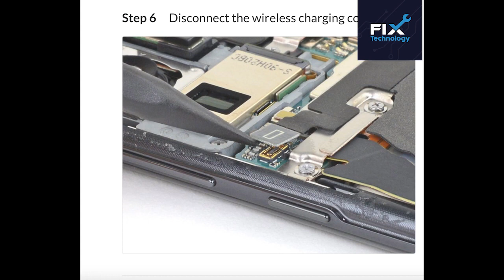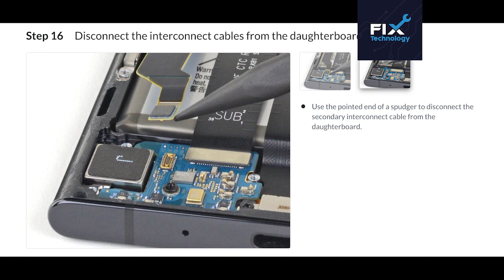Samsung Galaxy Note20 Ultra Vibration Motor Replacement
Use this guide to remove or replace the vibration motor on your Samsung Galaxy Note20 Ultra.

For your safety, discharge the battery below 25% before disassembling your phone. This reduces the risk of a dangerous thermal event if the battery is accidentally damaged during the repair. If your battery is swollen